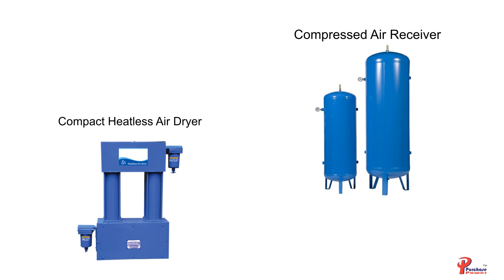Manufacturing and Exporting of Air Compressors, Air Receiver, Air Dryer in Ahmedabad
About Air Tech Engineers:
We “Parth Compressor” are leading organization betrothed in Manufacturing and Exporting reliable assortment of Air Compressors, Air Receiver, Air Dryer and much more. Our product range is highly demanded in Beverage Industries, Chemical Plants, Foods Industries, Fertilizer Industries, Foundries, Glass Industries, Paper Mills, Pharmaceutical Units, Refineries, etc. Incorporated in the year 1999 at Ahmedabad (Gujarat, India), we are backed by the advanced infrastructural base. The infrastructural base is armed with all the requisite amenities and comprises various departments such as Procurement, Production, Quality Testing, Warehousing & Packaging, Sales & Marketing and Transport & Logistics. These departments are handled by our adroit professionals, who hold ample industrial experience. We have installed innovative machinery and equipment in our production department. Due to our prompt delivery, client-oriented approach, ethical business policies and easy payment modes, we have gained huge client base across the globe.

Purchase Power Makes the industrial purchase more powerful by giving so much options with brand, Quality & Competitive Rates and the Suppliers getting easy entry to the purchase department of all industries

Address: Plot No. 3312, Behind Benzo Products Phase 4, GIDC, Vatva, GIDC Vatwa, Ahmedabad-382445